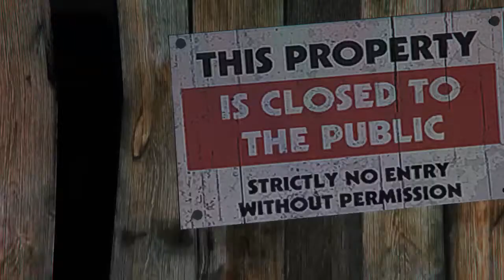Scaredy Cat - GTA 5 Horror Film (Rockstar Editor)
Thanks to TheDerp111 for making this video possible!